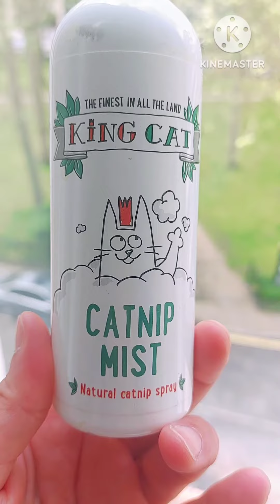i spray my cat's toy with catnip, and this has happened